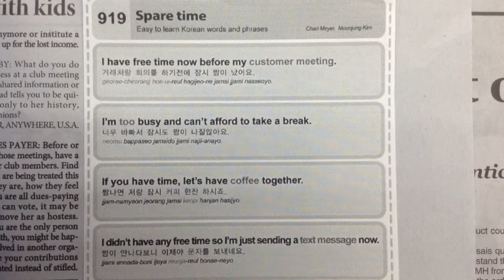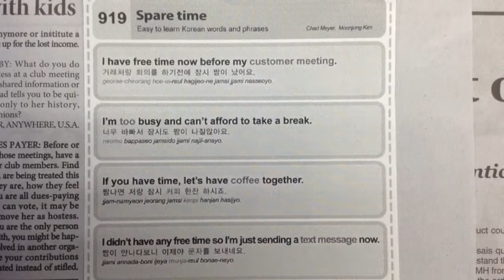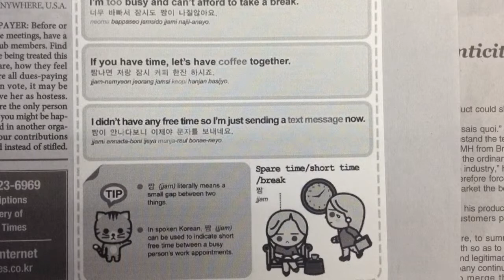쏙쏙오늘의 코리아타임스 (The Korea Times) Spare time (2014.9.25)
Spare time

I have free time now before my customer meeting.

I’m too busy and can’t afford to take a break.

If you have time, let’s have coffee together.

짬 literally means a small gap between two things.

In spoken Korea, 짬 can be used to indicate short free time between a busy person’s work appointments.

[주요 어휘]

afford to ~할 여유가 있다, ~할 형편이 된다

take a break 휴식을 취하다

literally 글자 뜻대로

work appointment 업무 약속